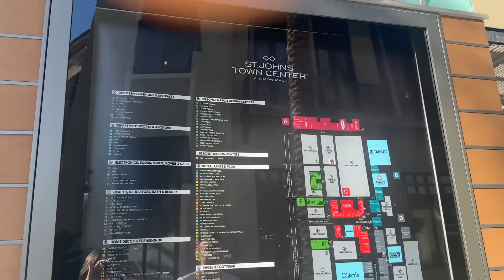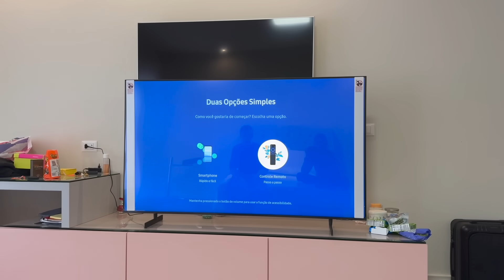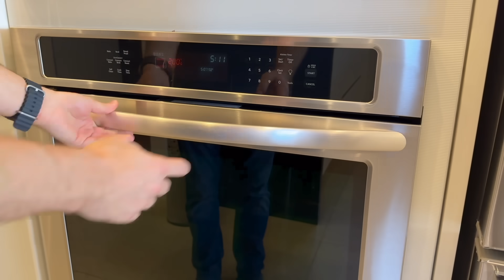Vlog: Juntos na Flórida! Casa americana & compras | Stephanie Garcia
Para me mandar coisas:
Caixa Postal: 148
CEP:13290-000